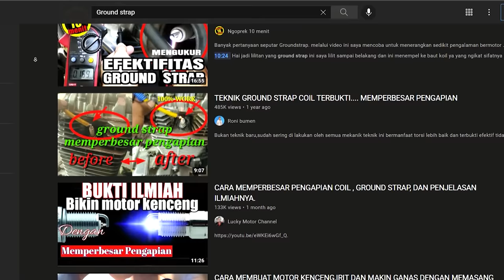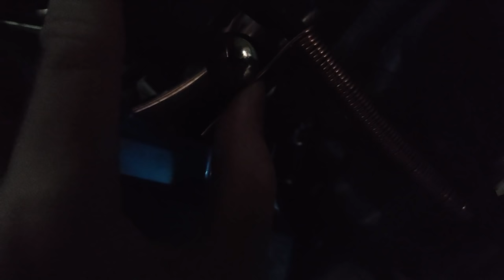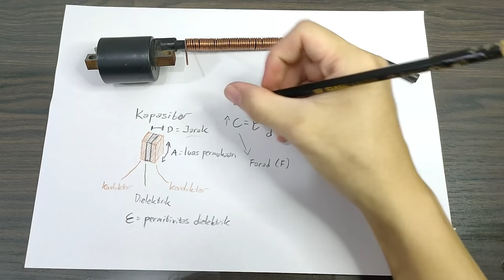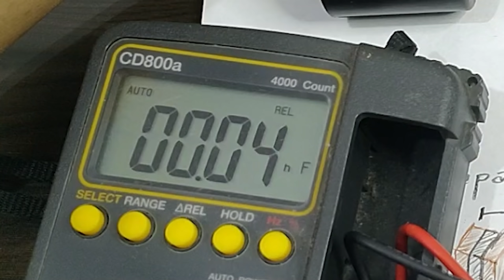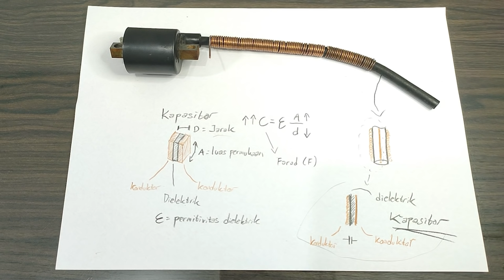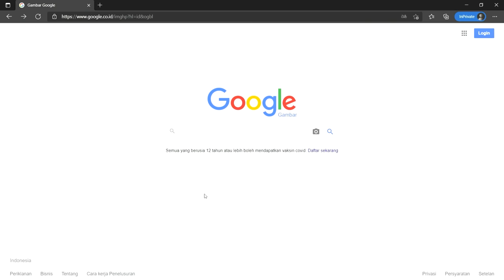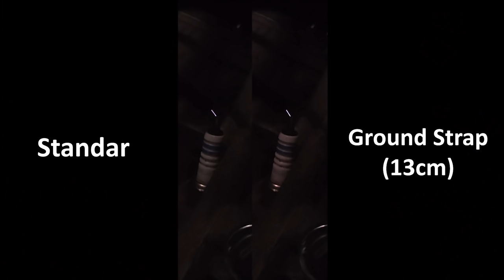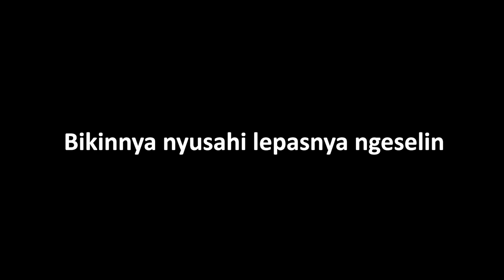DIBALIK MODIFIKASI GROUND STRAP YANG MENJAJIKAN PENGAPIAN BESAR DARI SEBUAH LILITAN PADA KABEL COIL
Modifikasi pengapian yang banyak ditiru meskipun tidak tau bagaimana cara kerjanya. Selama dijanjikan pengapian besar & peningkatan tenaga, orang akan bersedia tutup mata & telinga.

Diawali dengan memasang lilitan kawat atau kabel antena pada permukaan isolator
kabel coil / kabel busi lalu diakhiri dengan menghubungkannya ke ground. Ntah kenapa kemudian secara ajaib percikan bunga api yang dihasilkan coil menjadi lebih besar. (Maybe it's a Magic ?)

Kalau begitu mari bersama kita cari tau bagaimana cara kerja Ground Strap dalam meningkatkan pengapian, lalu apa kemungkinan dampak yang ditimbulkan olehnya.

Note : Listrik pengapian yg bocor dapat mengakibatkan gejala 'brebet' pada mesin,  mesin sulit nyala, atau tidak bisa menyala sama sekali.